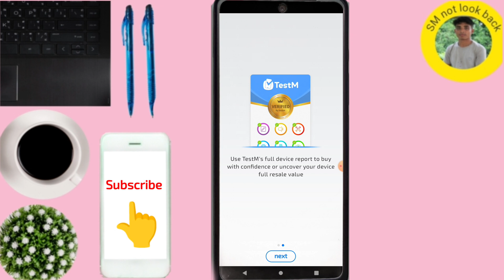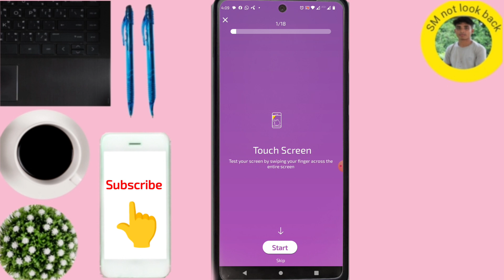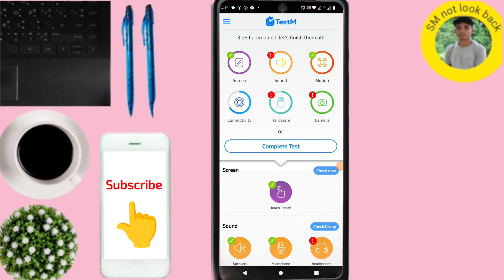কি কি চেক করে ইউজ ফোন কিনব?Used Mobile phone কিনার আগে ১৮ টি বিষয় চেক করুন